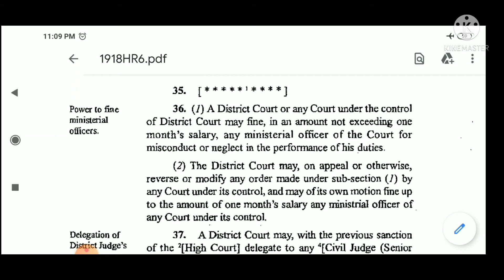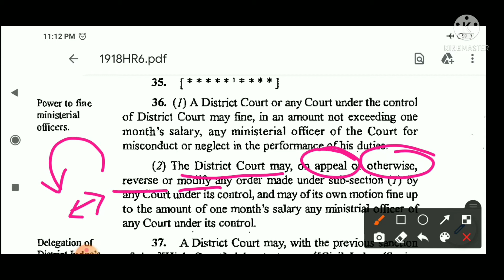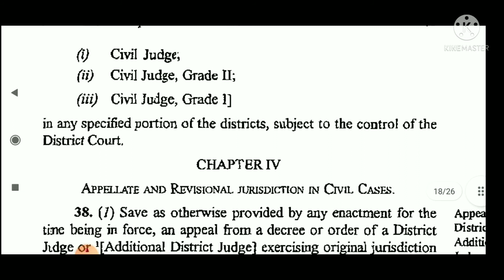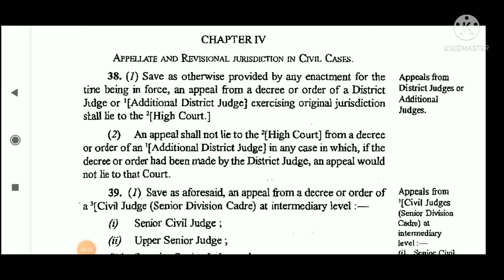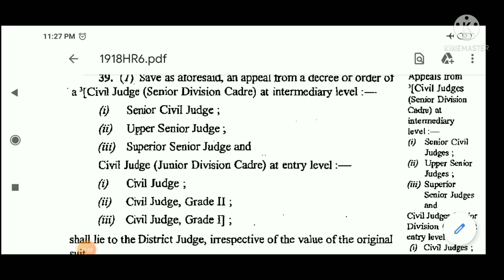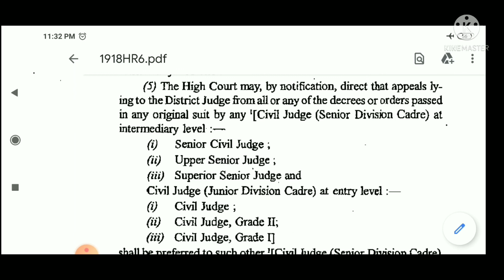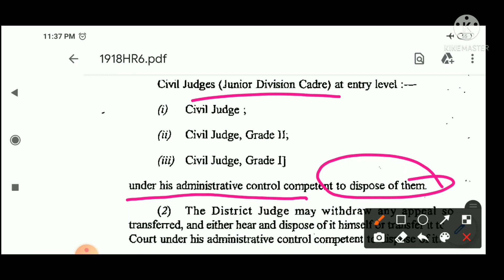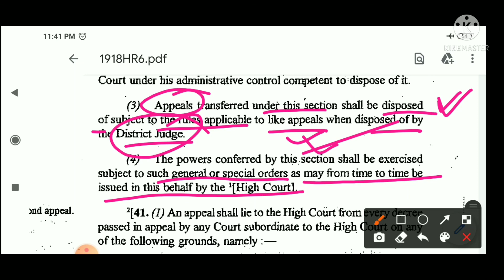The Punjab Court Act, 1918 || Haryana Judiciary || Part 4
Hello Everybody, In this video I have discussed about The Punjab Court Act, 1918 (Part 4) for Haryana Judicial Service Examination or Haryana Judiciary.

I hope you will find this series useful in your judiciary exam preparation!